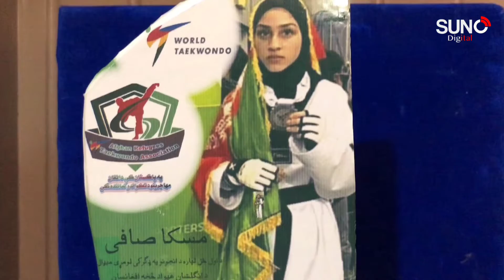شاور میں افغانستان کی قومی تائیکوانڈو ٹیم کی لڑکیوں کو سراہنے کے لیے ایک تقریب کا اہتمام کیا گیاپ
Asalamoalikom everyone!
پشاور میں افغانستان کی قومی تائیکوانڈو ٹیم کی لڑکیوں کو سراہنے کے لیے ایک تقریب کا اہتمام کیا گیا ہے جنہوں نے نومبر کی پہلی تاریخ کو "G2" ایشین چیمپئن شپ میں سونے اور چاندی کے تمغے جیتے ہیں۔
Report by Noor hakeem noori